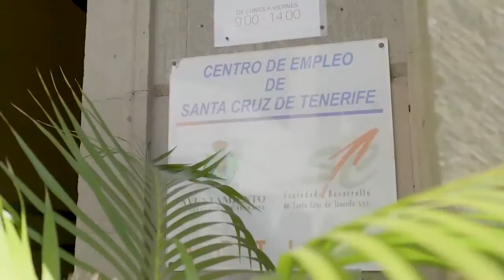Eje Social Teje el porvenir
Tejer el Porvenir